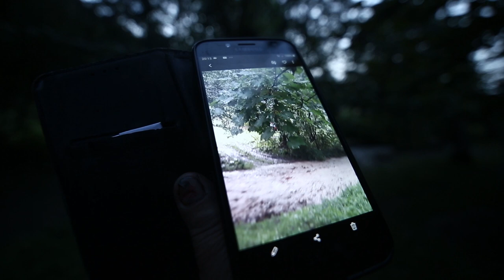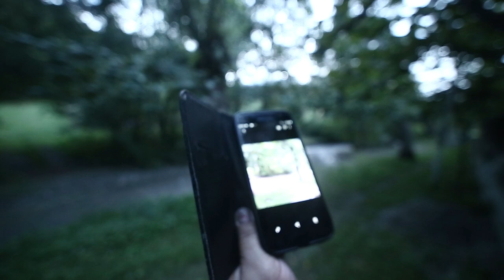O VIITURĂ ! Cautand Case Parasite, am ajuns in Sat , dupa FURTUNA